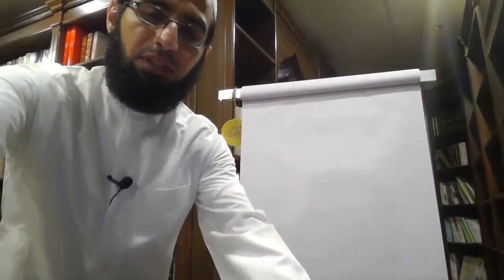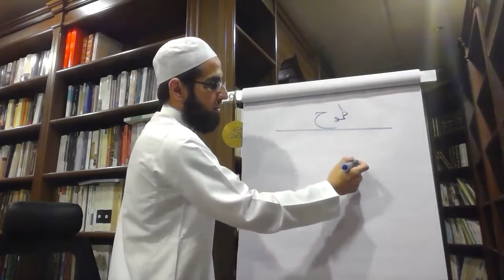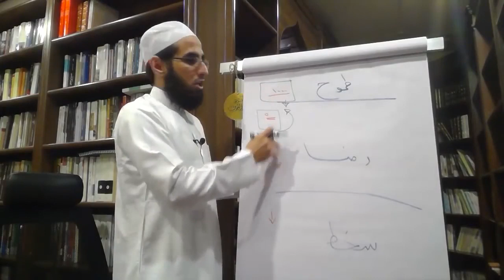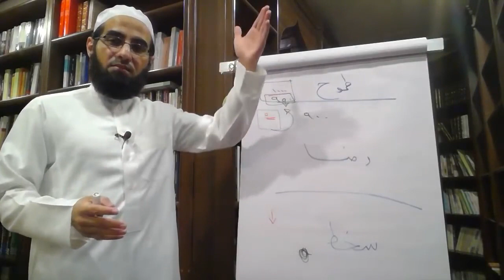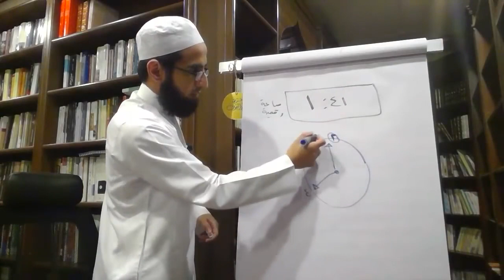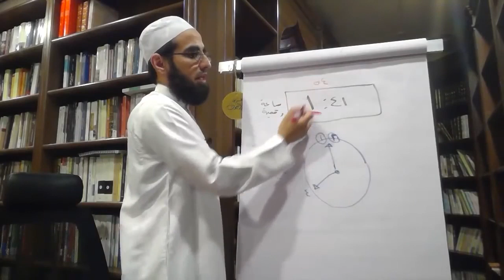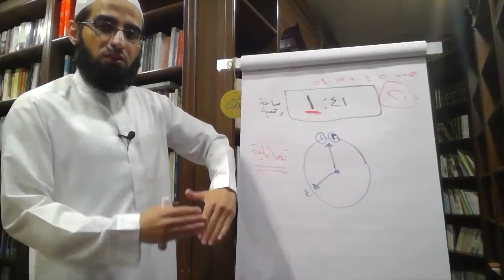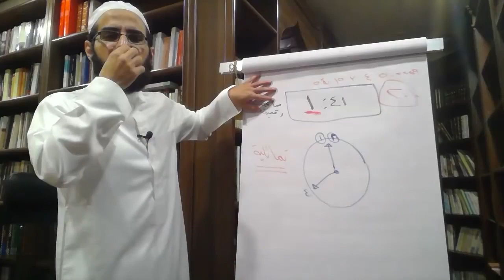لا ترفع سقف طموحك | ياسر الحزيمي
ما هي الأشياء التي تقع تحت بند يجب في حياتك؟

ـــــــــــــــــــــــــ
حساب تويتر
ــــــــــــــــــــــــ
لتحميل كتاب الشخصية القوية زوروا قناة التلجرام